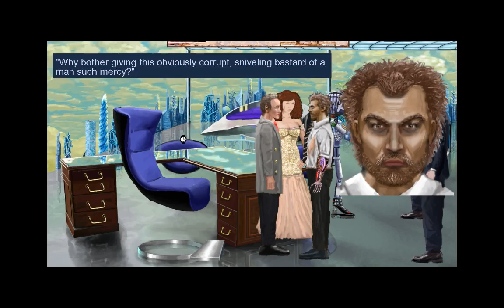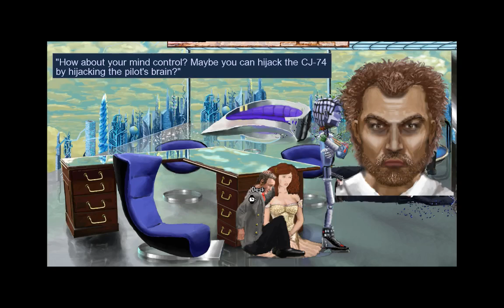Noobvision meets Neofeud (9). Jacuzz-o-rama!